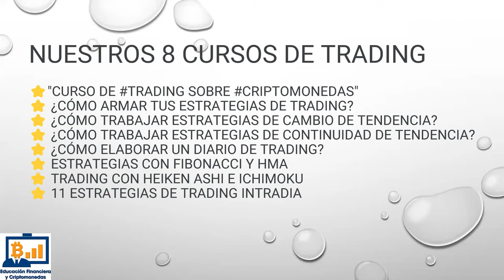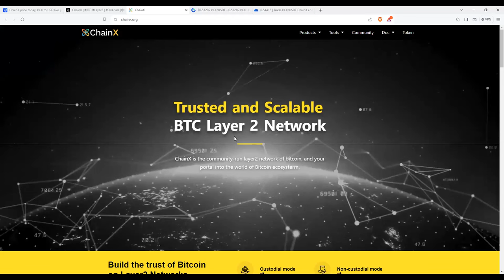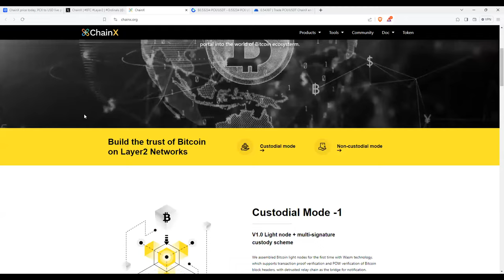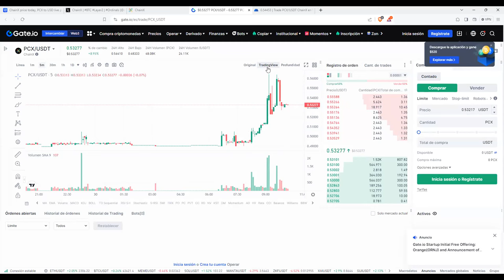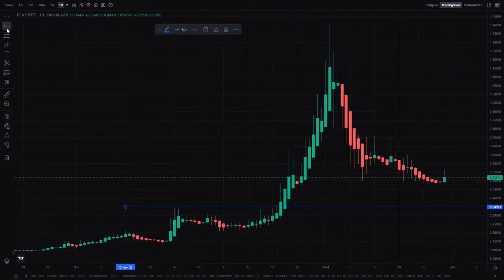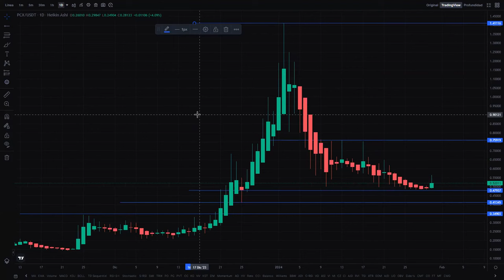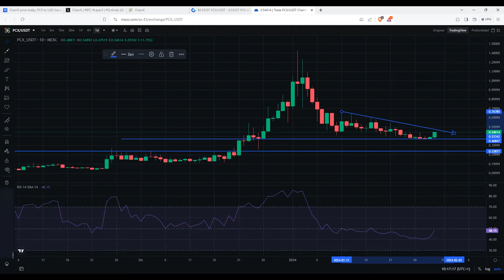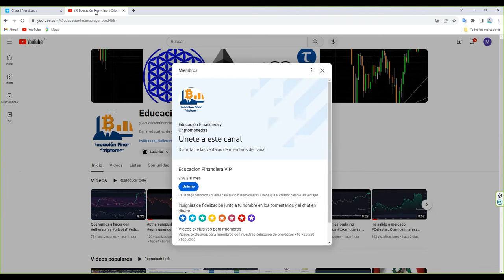los tres escenarios son duplicar precio corto plazo x30 medio plazo x90 largo plazo